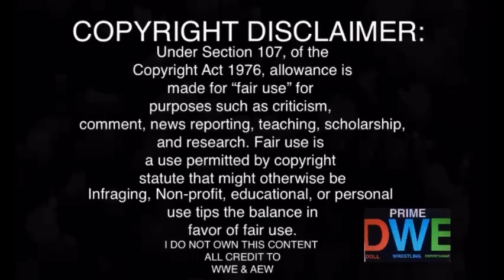Roxanne v Tiffany REACTION | NXT 5/23/23